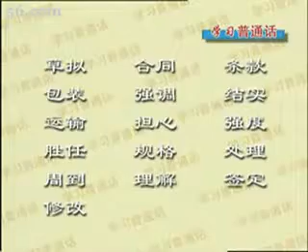Business Chinese 05